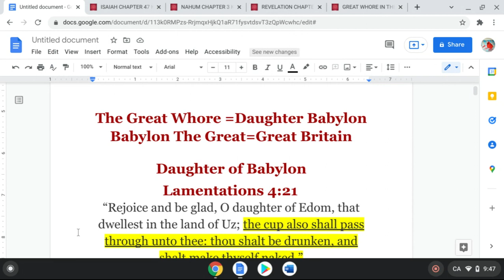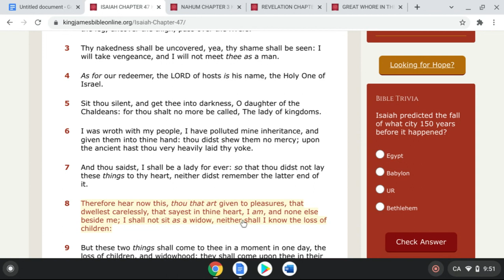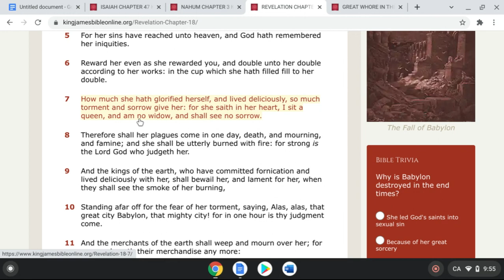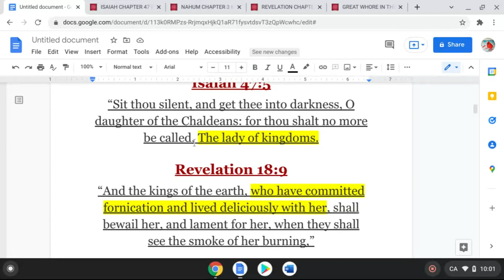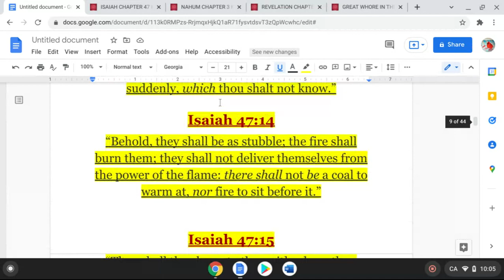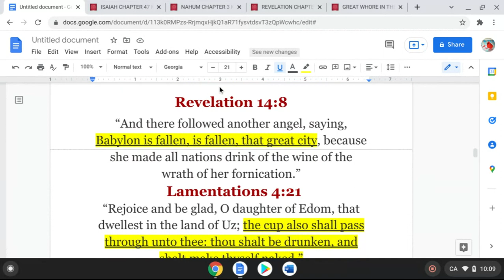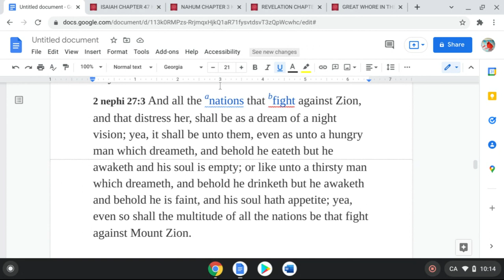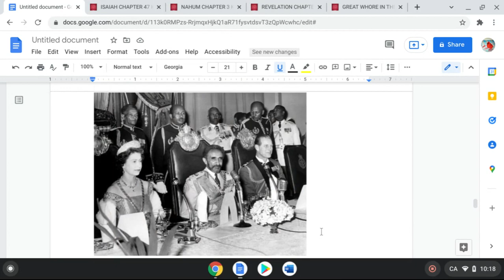Daughter of Babylon